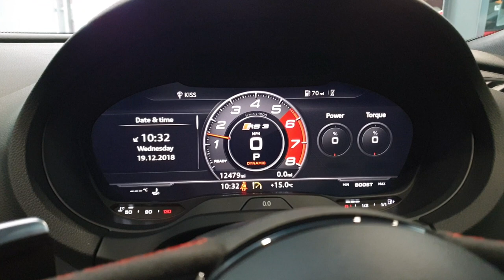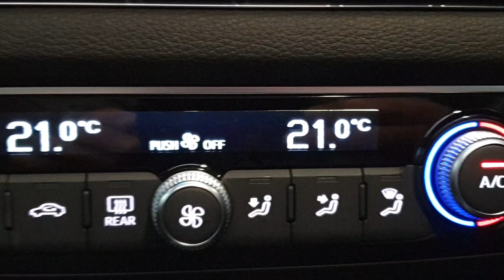AUDI RS3 SPORTBACK FOR SALE AT RS DIRECT BRISTOL £44,999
AUDI RS3 SPORTBACK 2017 [67] REG.

Just arrived at RS Direct this outrageously spec’d RS3 with the added bonus of the Audi extended 4 year warranty from the date of registration, warranty expires 14/09/2021, 12,479 miles.

Gorgeous Daytona Grey Metallic, Fine Nappa Leather Interior, Heated Front Bucket Seats with Red Diamond Stitching, Virtual Cockpit, Panoramic Glass Sunroof, LED Matrix Headlights With Dynamic Indicators Front And Rear, RS3 Design Pack, Black Roof Rails, Phonebox Booster with Wireless Charging, Bang And Olfuson Music, Reverse Camera, Sat Nav, Red Calipers, Rota alloys, Carbon Inlays, Carbon Fibre Mirrors with Power Fold Function, Advanced Key, Hold Assist, RS Sports Exhaust, Magnetic Ride, upgraded genuine grille and lower bumper blade cost £1k.

We have only scratched the surface here on what this great car comes equipped with.

Sold with 2 keys plus it is also fitted with a Cobtratrack 5 with 2 fobs, first Audi service has been completed, well over £12k in factory options and additional £2k plus with the grille and tracker.

Be quick this car is simply stunning £44,999